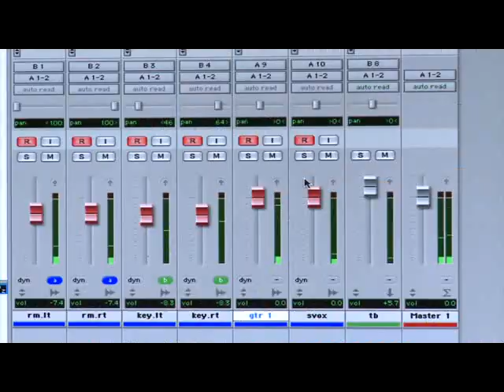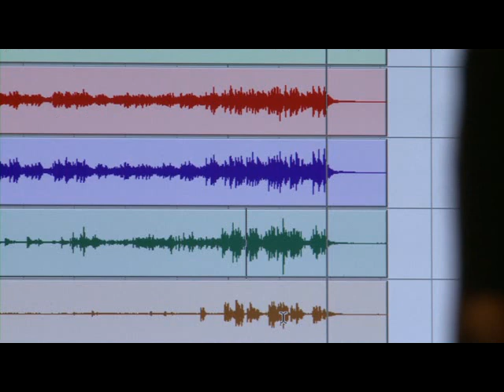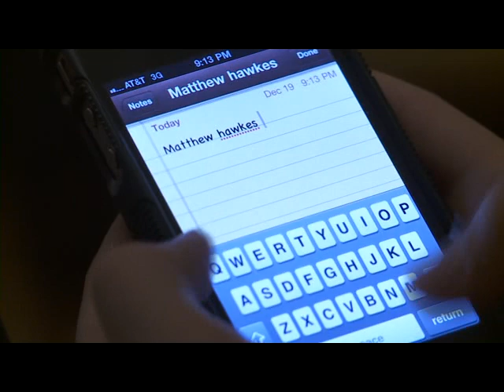Aula de inglês: Video activities L3 U14